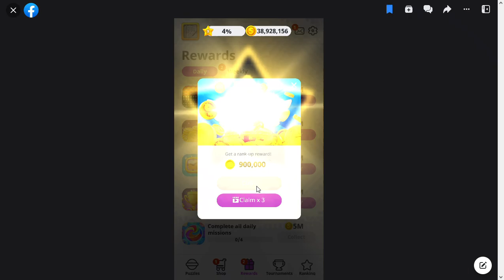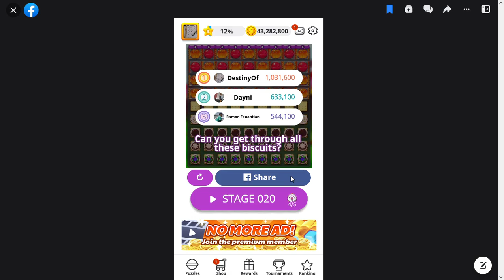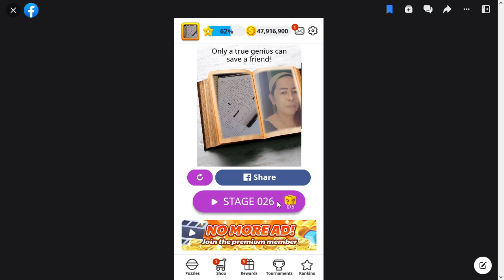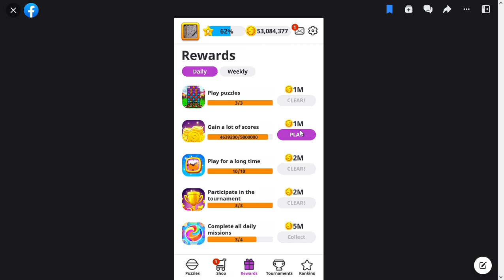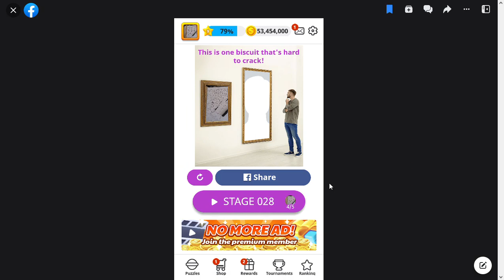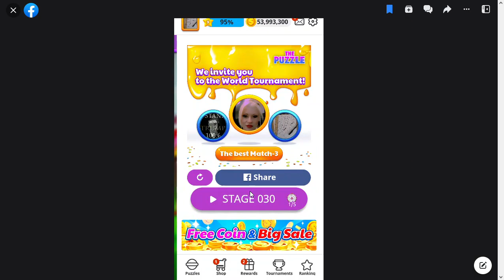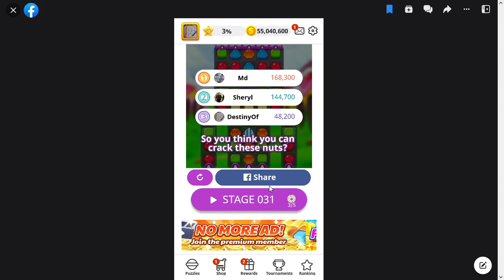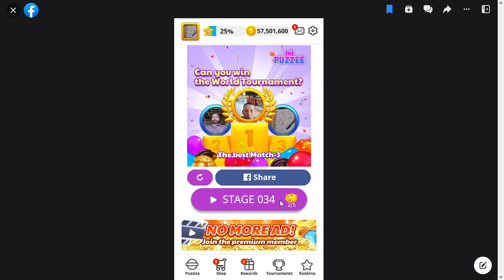SlowPCGaming The Puzzle 08-04-2023